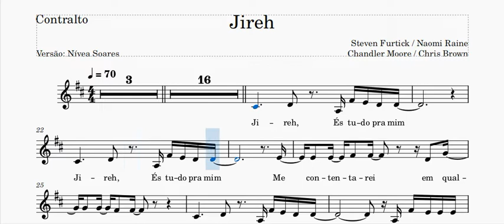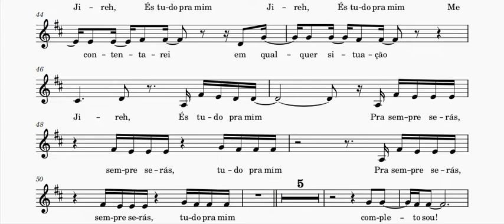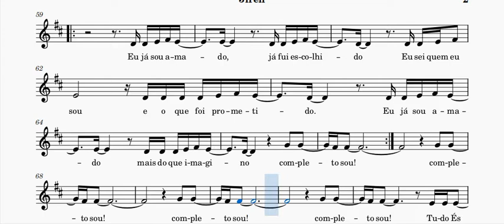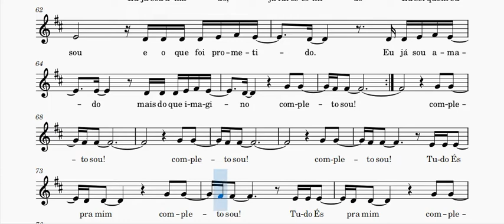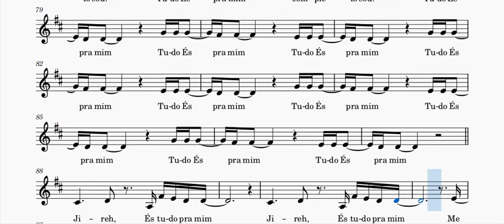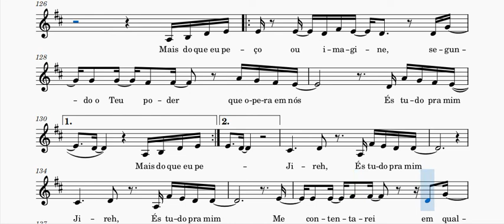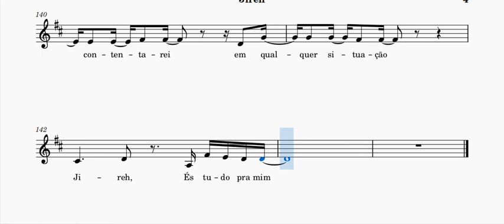Jireh - Nivea Soares - Contralto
Este material é gratuito. Para baixar esta partitura em PDF, clique no link abaixo.

Deus abençoe!